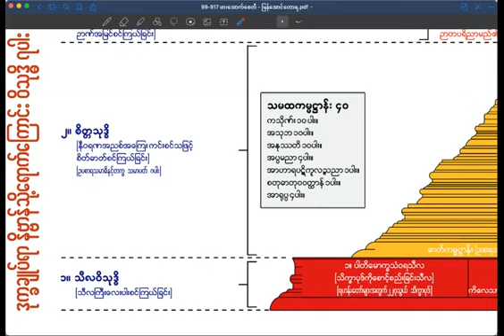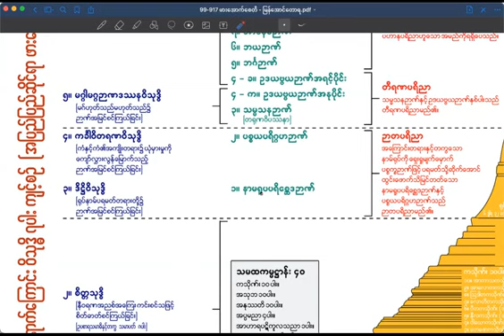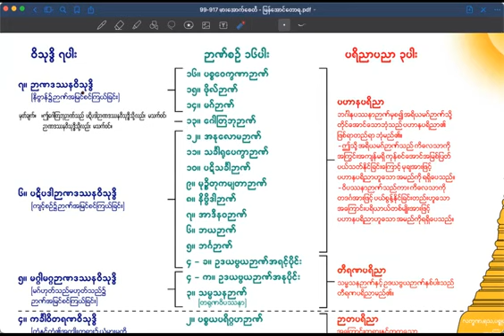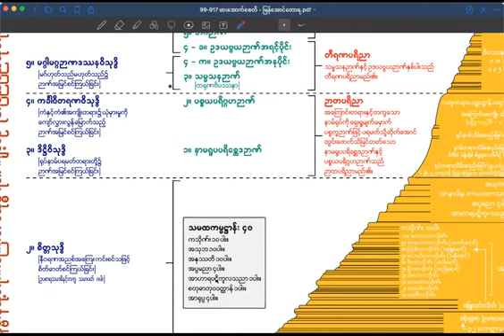၆၈။သမထဝိပဿနာပညာရှင် ဘဒ္ဒန္တဇာနေယျာစာရ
၂၁။ဈာန်ပယ်ဝါဒ အပါယ်ကျ

     *" သင်ချစ်သားတို့ ပြုသင့်ပြုထိုက်သည့် မဂ္ဂင်ရှစ်ပါး ကျင့်စဉ်တရားတည်းဟူသော လုပ်ငန်းကိစ္စရပ်ကို သင်ချစ်သားတို့ကိုယ်တိုင် အပြင်းအထန် ကျင့်ကြံကြိုးကုတ် ပွားများအားထုတ်ကြပါ ..။ ငါဘုရားရှင်တို့ကတော့ နိဗ္ဗာန်ရောက်ကြောင်း တစ်ကြောင်းတည်းသော လမ်းဖြစ်သည့် သတိပဋ္ဌာန်တရားလေးပါးတည်းဟူသော လမ်းကို တစ်နည်းဆိုရသော် - မဂ္ဂင်ရှစ်ပါး ကျင့်စဉ်တရားတည်းဟူသော လမ်းကို ဟောကြားပြသ ဆိုဆုံးမတတ်သူတို့သာ ဖြစ်ကြ၏။ မဂ္ဂင်ရှစ်ပါး ကျင့်စဉ်တရားကို တကယ်လက်တွေ့ ကျင့်ကြံ ကြိုးကုတ် ပွားများအားထုတ်ကြသည့် အာရမ္မဏူပနိဇ္ဈာနစျာန် လက္ခဏူပနိဇ္ဈာနစျာန်ဟူသော နှစ်မျိုးသော စျာန်တို့ကို ၀င်စားနိုင်သူတို့သည်သာ ကိလေသာ မာရ်စစ်သည်တို့၏ အနှောင်အဖွဲ့မှ လွတ်မြောက်နိုင်ကြကုန်၏။''

     * ဤနေရာတွင် အဋ္ဌသာလိနီအဋ္ဌကထာက အာရမ္မဏူပနိဇ္ဈာနစျာန်နှင့် လက္ခဏူပနိဇ္ဈာနစျာန်တို့ကို ဤကဲ့သို့ ရှင်းလင်းတင်ပြထား၏ ..။

* "စျာန် - ဟူသည် အာရမ္မဏူပနိဇ္ဈာနစျာန် လက္ခဏူပနိဇ္ဈာနစျာန်ဟု စျာန်(၂)မျိုး ရှိ၏။ ထို (၂)မျိုးတို့တွင် လောကီစျာန်သမာပတ် (၈)ပါးတို့ကို ပထဝီကသိုဏ်းစသော သမထနိမိတ်အာရုံကို ကပ်၍ စိုက်စိုက်စူးစူး ရှုတတ်သောကြောင့် အာရမ္မဏူပနိဇ္ဈာနစျာန် ဟူ၍ ခေါ်ဆို၏။ ။ ဝိပဿနာဉာဏ် မဂ်ဉာဏ် ဖိုလ်ဉာဏ်တို့သည် လက္ခဏူပနိဇ္ဈာနစျာန် မည်၏။ ထိုတွင် ဝိပဿနာဉာဏ်သည် သင်္ခါရတရားတို့၏ အနိစ္စစသော လက္ခဏာကို ကပ်၍ စူးစူးစိုက်စိုက် ရှုတတ်သောကြောင့် လက္ခဏူပနိဇ္ဈာနစျာန် မည်၏။ ဝိပဿနာဉာဏ်၏ ပြုသင့်ပြုထိုက်သော သင်္ခါရတရားတို့၏ အနိစ္စစသော လက္ခဏာကို စူးစူးစိုက်စိုက် ရှုခြင်းလုပ်ငန်းကိစ္စ၏ မဂ်ဉာဏ်ကြောင့် ပြီးစီး ပြည့်စုံ လာရကား မဂ်ဉာဏ်သည် လက္ခဏူပနိဇ္ဈာနစျာန်မည်၏။

    * အရိယမဂ်တရားသည်  အသင်္ခတဓာတ် အငြိမ်းဓာတ် နိဗ္ဗာန် တရားတော်မြတ်ကြီး၏ အာရမ္မဏပစ္စယသတ္တိဖြင့် ကျေးဇူးပြုပေးမှု သတ္တိအရှိန်အဝါကို ရရှိသဖြင့် သင်္ခါရတရားတို့၏ အနိစ္စစသော လက္ခဏာကို မသိအောင် ဖုံးလွှမ်းထားတတ်သည့် မောဟကို အကြွင်းမဲ့ ပယ်သတ်လိုက်၏။ မသိမှုကို ပယ်သတ်လိုက်သဖြင့် သိမှုသည်  ပြီးစီး ပြည့်စုံသွား၏။ ဤသို့ ပြီးစီး ပြည့်စုံခြင်းကို ကိစ္စသိဒ္ဓိအားဖြင့် ပြီးစီးပြည့်စုံခြင်းဟု ဆို၏။ ထိုကြောင့် အရိယမဂ်တရားသည် ကိစ္စသိဒ္ဓိအားဖြင့် လက္ခဏူပနိဇ္ဈာနစျာန် မည်၏ဟု ဆိုလိုပေသည်။ အရိယဖိုလ်တရားသည်ကား နိရောဓသစ္စာအမည်ရသော အသင်္ခတဓာတ် အငြိမ်းဓာတ် နိဗ္ဗာန်တရားတော်မြတ်၏ ဟုတ်မှန်တိုင်းသော သန္တိလက္ခဏာကို ကပ်၍ စူးစူးစိုက်စိုက် ရှုတတ်သောကြောင့် လက္ခဏူပနိဇ္ဈာနစျာန် မည်၏။''

     * ဤကဲ့သို့သော အာရမ္မဏူပနိဇ္ဈာနစျာန်နှင့် လက္ခဏူပနိဇ္ဈာနစျာန်တို့ကို ၀င်စားနိုင်သူတို့သည်သာလျှင် ကိလေသာ မာရ်စစ်သည်တို့၏ အနှောင်အဖွဲ့မှ လွတ်မြောက်နိုင်ကြပါသည်ဟု ဘုရားရှင်က ဟောကြားတော်မူခြင်း ဖြစ်ပေသည်။

     * အခါတစ်ပါး၌ မြတ်စွာဘုရားသည် ၀ဇ္ဇီတိုင်း ကောဋိရွာ၌ သီတင်းသုံးစံနေတော်မူ၏။ ထိုအခါ မြတ်စွာဘုရားသည် ရဟန်းတို့ကို ဤသို့ မိန့်ကြားတော်မူ၏ ..။

      * "ရဟန်းတို့... အရိယသစ္စာလေးပါးတို့ကို (အနုဗောဓဉာဏ်ဖြင့်)(*#၂၀*)...  လျော်စွာ မသိမမြင်ခြင်းကြောင့် (ပဋိဝေဓ ဉာဏ်ဖြင့်)(*#၂၁*)..  ထိုးထွင်း၍ မသိမမြင်ခြင်းကြောင့် ငါဘုရားရှင်သည်လည်းကောင်း, သင်ချစ်သားတို့တစ်တွေသည် လည်းကောင်း ဤသို့ကလောက် (ဤမျှလောက်) ရှည်လျားလှစွာသော (သံသရာခရီး) ကာလပတ်လုံး တစ်ခုသောဘ၀မှ တစ်ခုသော ဘ၀သို့ တပြောင်းပြန်ပြန် ကျင်လည်ကျက်စား ပြေးသွားခဲ့ကြရလေပြီ၊ တစ်ခုသော ဘ၀၌လည်း ထပ်ကာထပ်ကာ ကျင်လည်ကျက်စား ပြေးသွားခဲ့ကြရလေပြီ။ အဘယ်လေးပါးတို့ကို (မသိမမြင်ခြင်းကြောင့်)နည်း?

     " ရဟန်းတို့ ...

၁။ ဒုက္ခဖြစ်သည့် အရိယာတို့၏ အမှန်တရား 'ဒုက္ခအရိယသစ္စာတရား'ကို (အနုဗောဓဉာဏ်ဖြင့်) လျော်စွာ မသိမမြင်ခြင်းကြောင့် (ပဋိဝေဓဉာဏ်ဖြင့်) ထိုးထွင်း၍ မသိမမြင်ခြင်းကြောင့် ငါဘုရားရှင်သည်လည်းကောင်း, သင်ချစ်သားတို့တစ်တွေသည်လည်းကောင်း ရှည်လျားစွာသော ဤ (သံသရာခရီး) ကာလပတ်လုံး တစ်ခုသော ဘ၀မှ တစ်ခုသောဘ၀သို့ တပြောင်းပြန်ပြန် ကျင်လည်ကျက်စား ပြေးသွားခဲ့ကြရလေပြီ၊ တစ်ခုသောဘ၀၌လည်း ထပ်ကာထပ်ကာ ကျင်လည်ကျက်စား ပြေးသွားခဲ့ကြရလေပြီ။

၂။ ဒုက္ခဖြစ်ကြောင်းဖြစ်သည့် အရိယာတို့၏ အမှန်တရား 'ဒုက္ခသမုဒယ အရိယသစ္စာတရား'ကို။ပ။

၃။ ဒုက္ခချုပ်ရာဖြစ်သည့် အရိယာတို့၏ အမှန်တရား 'ဒုက္ခနိရောဓအရိယသစ္စာတရား'ကို။ပ။

၄။ ဒုက္ခချုပ်ရာ (နိဗ္ဗာန်)သို့ ရောက်ကြောင်း အကျင့်ဖြစ်သည့် 'ဒုက္ခနိရောဓဂါမိနီ ပဋိပဒါ အရိယသစ္စာ ( မဂ္ဂအရိယ သစ္စာ)တရား' ကို (အနုဗောဓဉာဏ်ဖြင့်)လျော်စွာ မသိမမြင်ခြင်းကြောင့် (ပဋိဝေဓဉာဏ်ဖြင့်) ထိုးထွင်း၍ မသိမမြင်ခြင်းကြောင့် ငါဘုရားရှင်သည်လည်းကောင်း၊ သင်ချစ်သားတို့သည်လည်းကောင်း ဤသို့ကလောက် (ဤမျှလောက်) ရှည်လျားလှစွာသော (သံသရာခရီး) ကာလပတ်လုံး တစ်ခုသောဘ၀မှ တစ်ခုသောဘ၀သို့ တပြောင်းပြန်ပြန် ကျင်လည်ကျက်စား ပြေးသွားခဲ့ကြရလေပြီ၊ တစ်ခုသောဘ၀၌လည်း ထပ်ကာထပ်ကာ ကျင်လည်ကျက်စား ပြေးသွားခဲ့ကြရလေပြီ။

* ရဟန်းတို့ ...ငါဘုရားရှင်သည် ထိုဒုက္ခဖြစ်သည့် အရိယာတို့၏ အမှန်တရား "ဒုက္ခအရိယသစ္စာတရား" ကို (အနုဗောဓဉာဏ်ဖြင့်) လျော်စွာ သိမြင်ပြီ၊ (ပဋိဝေဓဉာဏ်ဖြင့်) ထိုးထွင်း၍ သိမြင်ပြီ ..။ ဒုက္ခဖြစ်ကြောင်းဖြစ်သည့် အရိယာတို့၏ အမှန်တရား 'ဒုက္ခသမုဒယ အရိယသစ္စာတရား' ကို (အနုဗောဓဉာဏ်ဖြင့်)လျော်စွာ သိမြင်ပြီ၊ (ပဋိဝေဓ ဉာဏ်ဖြင့်) ထိုးထွင်း၍ သိမြင်ပြီ..။ ဒုက္ခချုပ်ရာဖြစ်သည့် အရိယာတို့၏ အမှန်တရား 'ဒုက္ခနိရောဓအရိယသစ္စာ တရား'ကို (အနုဗောဓဉာဏ်ဖြင့်) လျော်စွာ သိမြင်ပြီ၊ (ပဋိဝေဓဉာဏ်ဖြင့်) ထိုးထွင်း၍ သိမြင်ပြီ..။ ဒုက္ခချုပ်ရာ (နိဗ္ဗာန်)သို့ ရောက်ကြောင်းအကျင့်ဖြစ်သည့် 'ဒုက္ခနိရောဓဂါမိနီ ပဋိပဒါ အရိယသစ္စာ ( မဂ္ဂအရိယသစ္စာ)တရား'ကို (အနုဗောဓဉာဏ်ဖြင့်) လျော်စွာ သိမြင်ပြီ၊ (ပဋိဝေဓဉာဏ်ဖြင့်) ထိုးထွင်း၍ သိမြင်ပြီ..။ ဘ၀တို့၌ တပ်မက်ခြင်း 'ဘ၀တဏှာ" ကို အကြွင်းမဲ့ ဖြတ်ပြီးပြီ၊ ဘ၀သစ်သို့ ဆွဲဆောင်တတ်သော ကြိုးနှင့် တူသော ဘ၀တဏှာသည်